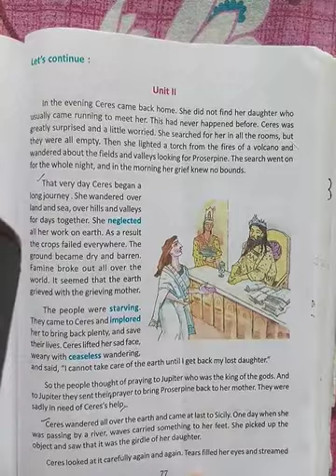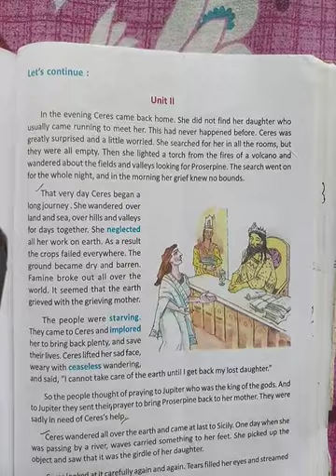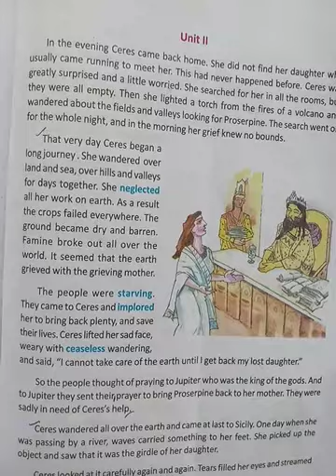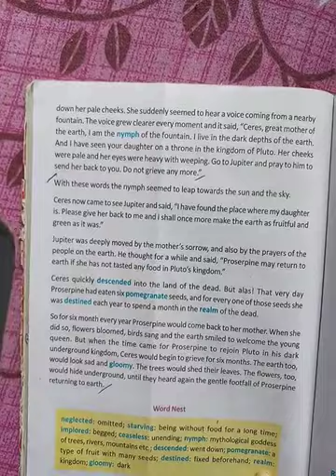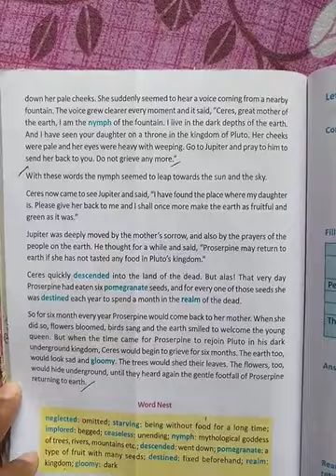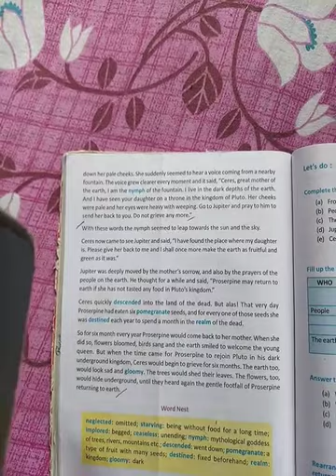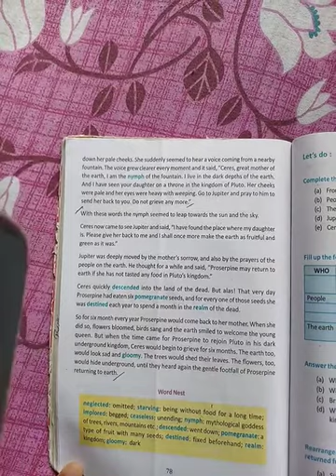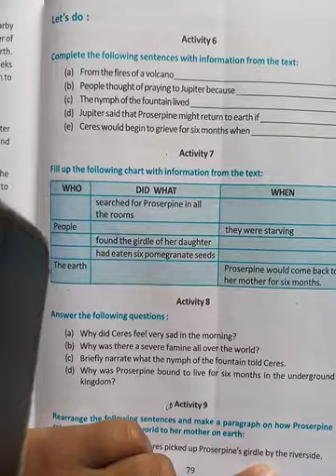Lesson 8 part 2 Class VII